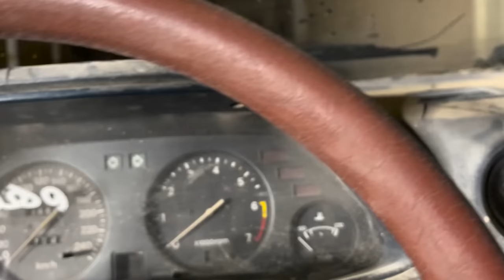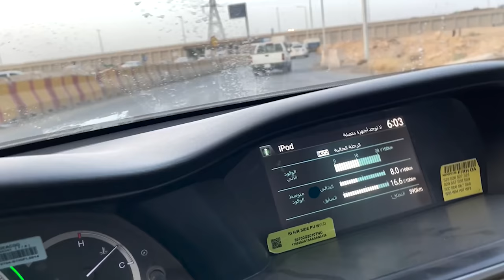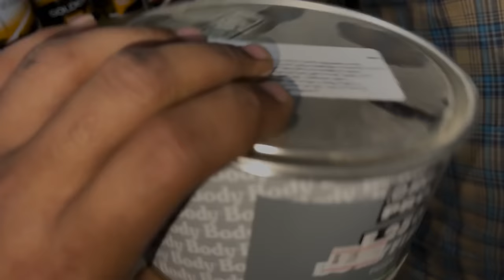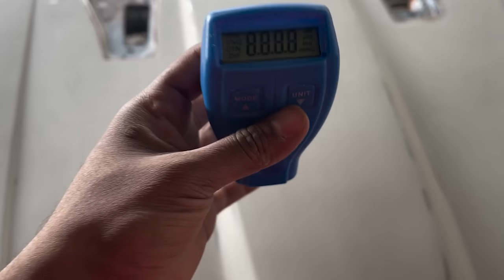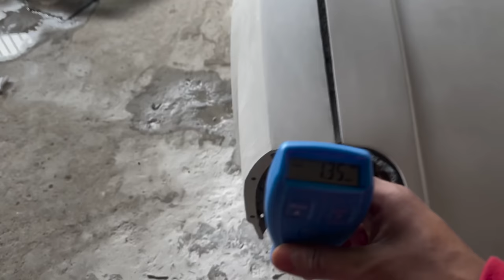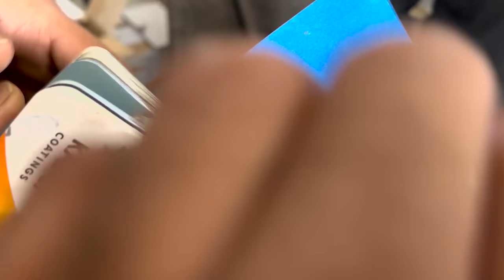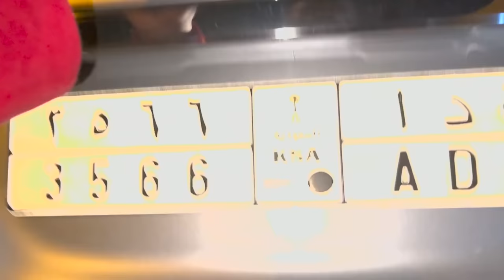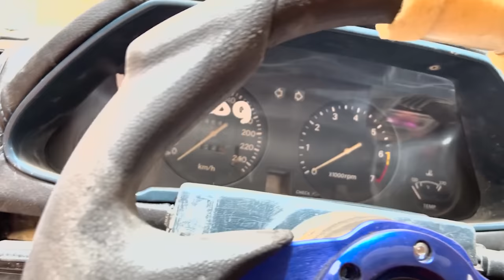تجديد سيارة رياضية 1979🏁( من الصفر للأخير )♥️🤩..!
متجر الجيفيول